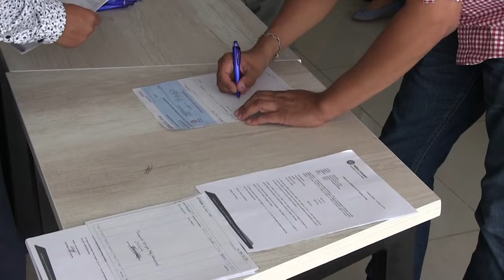Cumple el SNTE con la reinstalación de maestros cesados